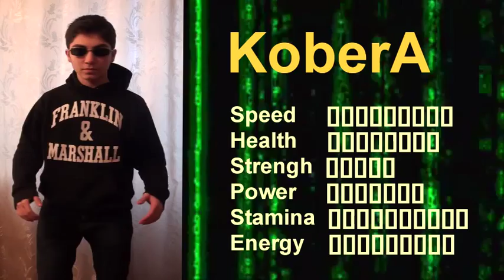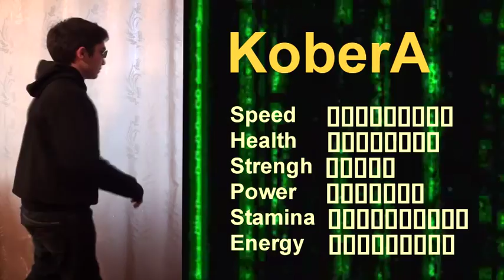xJackassMiNix Real-life Shooter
xJackassMiNix Real-life Shooter xJackassMiNix Online Game afrasiona da polikarpe kobera pictures metro golden gigi donsky productions kober1996  Here I show you some of the Sony Vegas Pro 10 Effects. vegas 10 pro effects complication tqveni shou comedy show თქვენი შოუ კომედი შოუ jackass mini ხჯაცკასსმინიხ